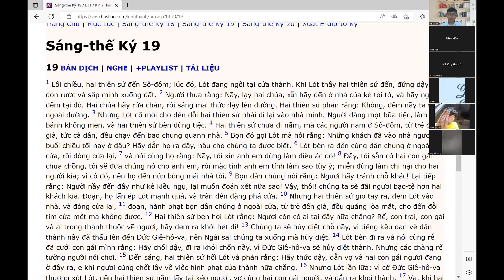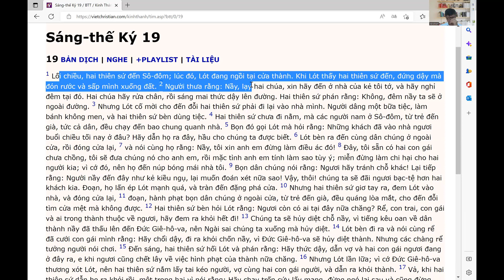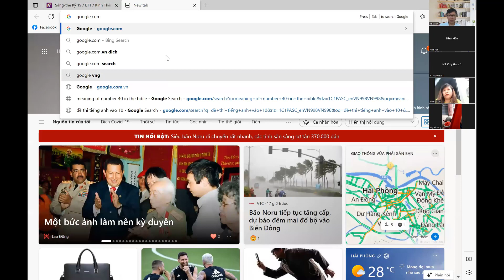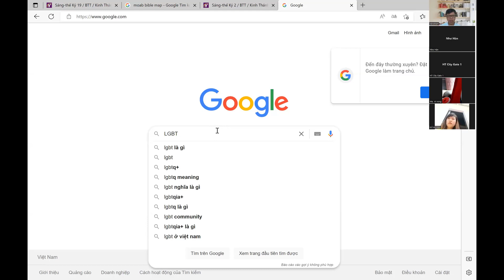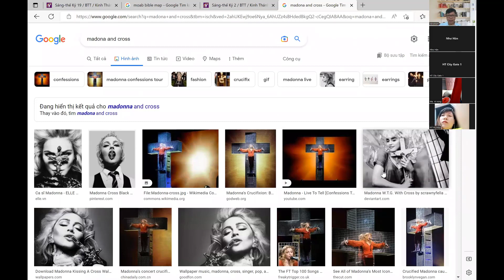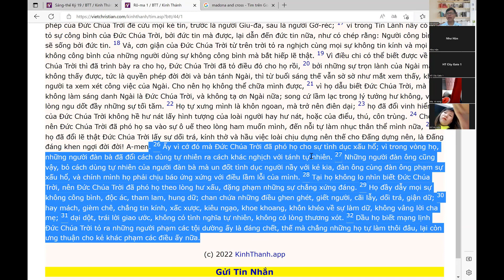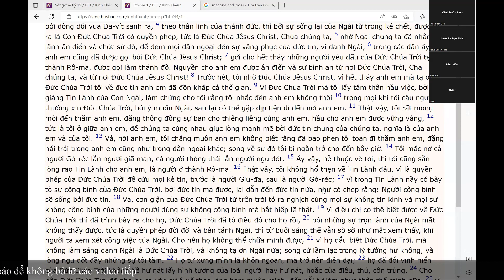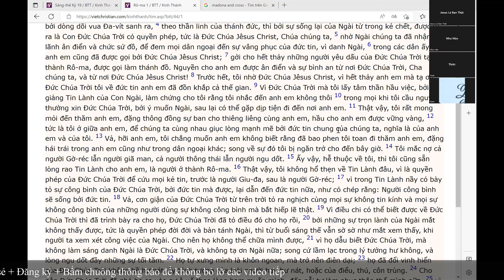Sáng Thế Ký 19: Nên làm gì với tà linh ô uế | Kinh Thánh | Abraham Pham | Mục sư Phạm Văn Duy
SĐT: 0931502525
Nên làm gì với tà linh ô uế tình dục đồng giới, loạn luân, tình dục với thú vật.